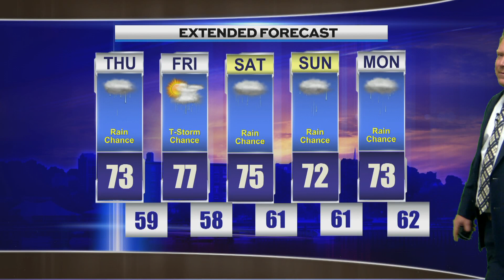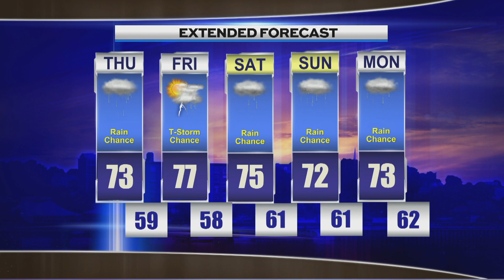Late Night Weather Wednesday June 28th